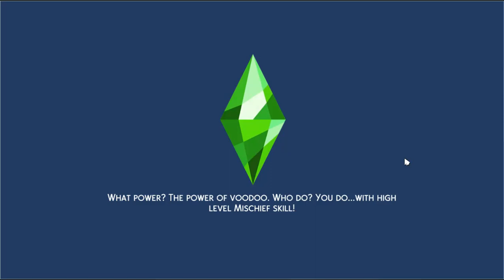Darla's 100 baby challenge episode 4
3 birthdays!!